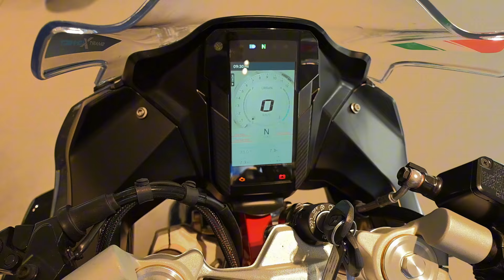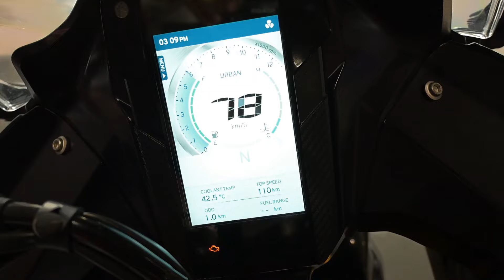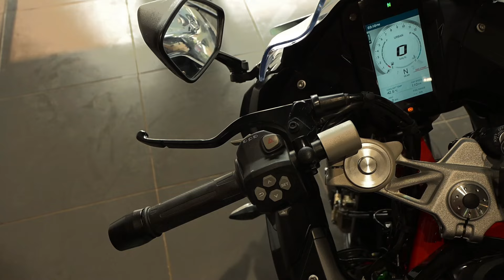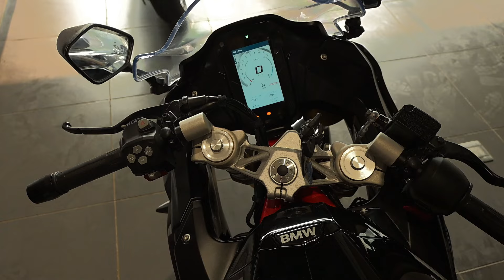New Apache RR310 Vs BMW G310RR Racing blue Edition 2025 Model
New Apache 310RR vs BMW g310rr racing blue edition